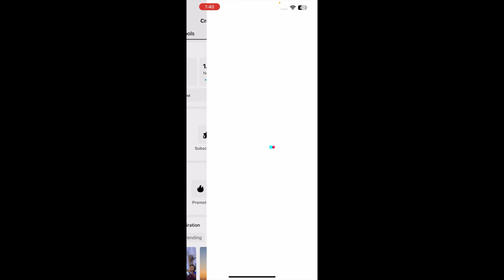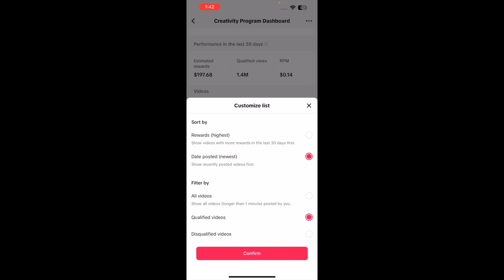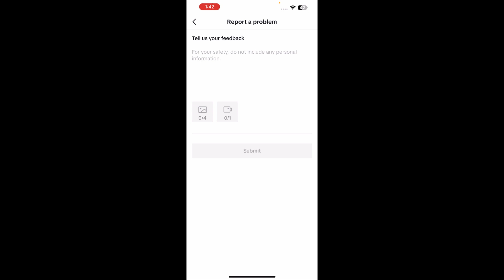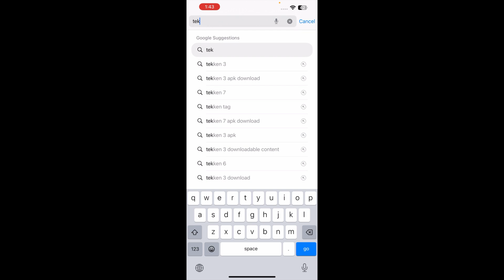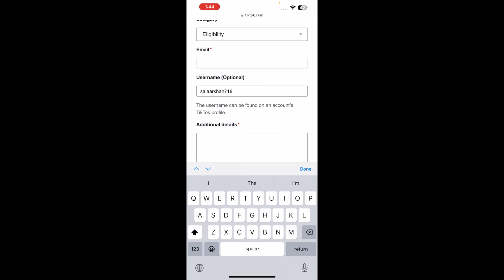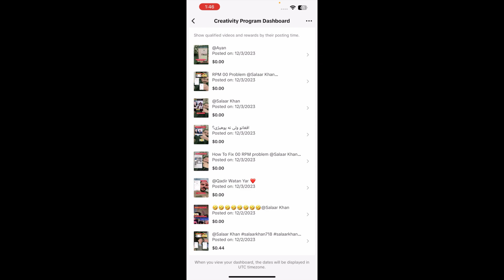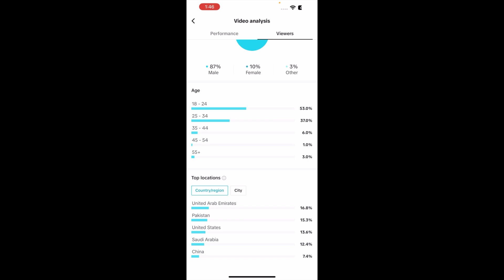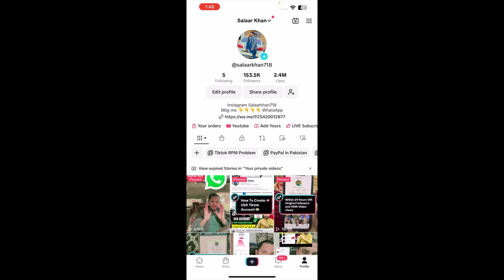How To Increase Tiktok RPM | Tiktok 00 RPM Issue Fixed | Tiktok RPM Problem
Tiktok Improve Content Performance RPM 00 Problem Solving 💵

Appeal Copy and Paste

I’m strongly disagree with this decision I have posted my own high quality contents I believe my recent contents rewards mistakenly declined so please manually take action and remove this false warning ⚠️ increased My High Quality Contents RPM Whatsap No